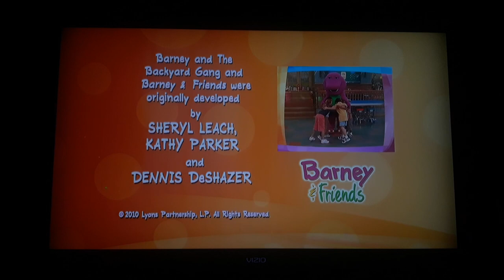HiT entertainment (2010)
Seen at the end of Barney™: Season 14 on Peacock.

Original Networks: Peacock & Peacock Kids

Rating: TV-Y

Show: Barney™

Provider: Hit Entertainment

Release Dates: October 6, 2010 & November 2, 2010

Original Barney, Baby Bop and BJ Costumes: IRENE COREY DESIGN ASSOCIATES

The Barney, Baby Bop and BJ names and characters, Barney & Friends and the marching Barney and children logo are trademarks of Lyons Partnership, L.P. Reg. U.S. Pat. & Tm. Off.

"Barney & the Backyard Gang" and the Riff name and character are trademarks of Lyons Partnership, L.P.

Executive in Charge of Production: LENORA HUME

Barney and The Backyard Gang and Barney & Friends were originally developed by: SHERYL LEACH, KATHY PARKER and DENNIS DeSHAZER